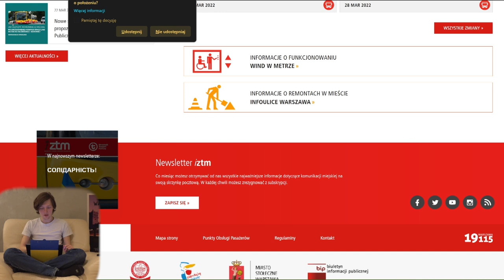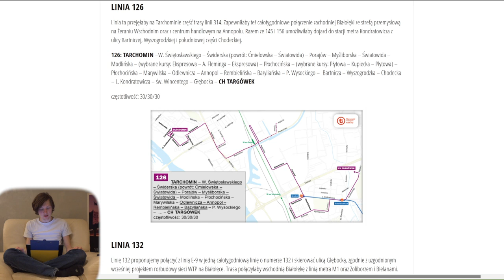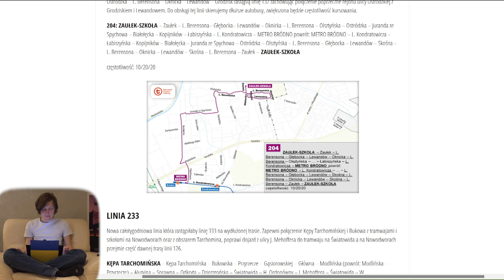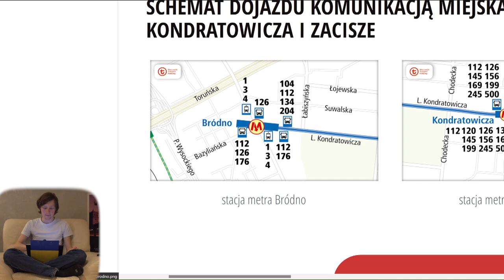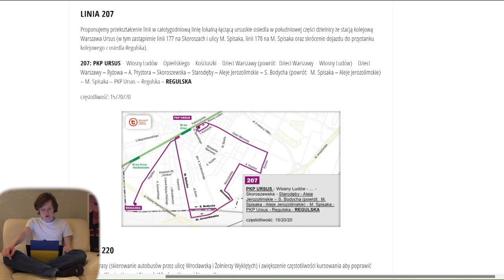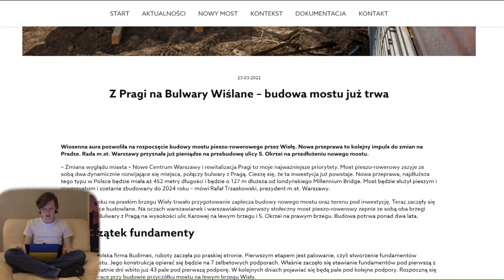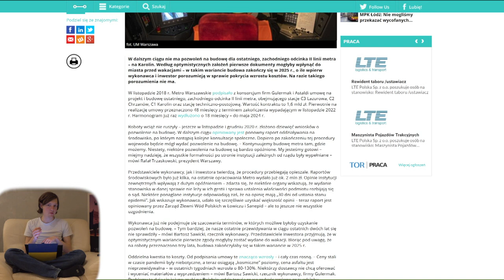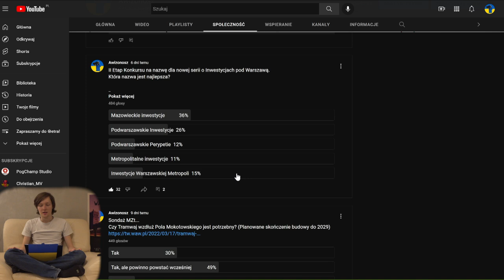#90 Komunikacja po otwarciu Metra Bemowo i Bródno czy nowe drogi Rowerowe - Mniejsza Z tym...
Zapraszam na kolejny podsumowanie informacji z Warszawy!

Spis Treści
00:00 Wstęp
00:24 Intro
00:58 Awarie Wind
01:40 Zmiany Autobusowe po otwarciu nowych stacji na Targówku
18:35 Zmiany Autobusowe po otwarciu nowych stacji na Bemowie i Woli
23:39 ZTM
25:56 ZDM
29:27 Inne informacje
31:31 Infoulice
35:06 Sondaże MZt…
36:32 Zakończenie
37:21 Outro